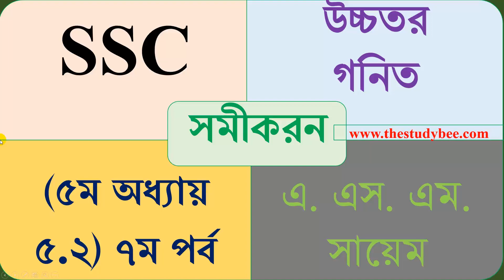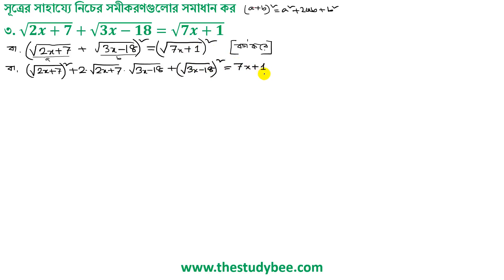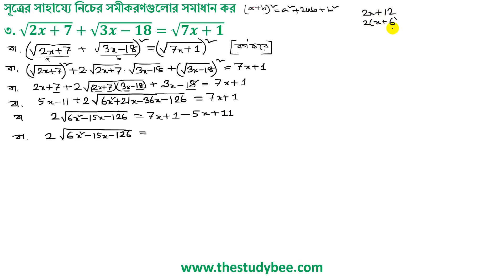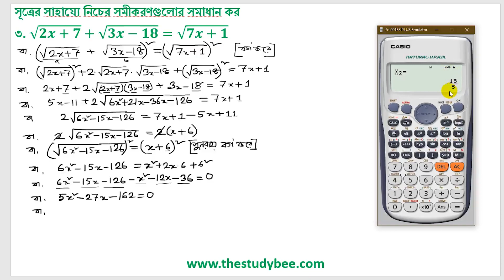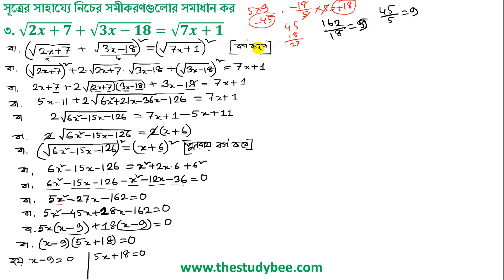উচ্চতর গনিত সমাধান || সমীকরন ৫.২ || Higher Math Solution Equation Chapter 5.2 || Part 7